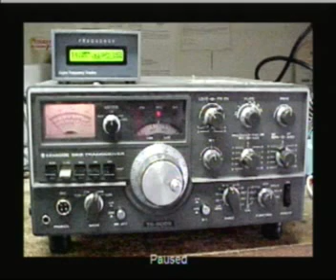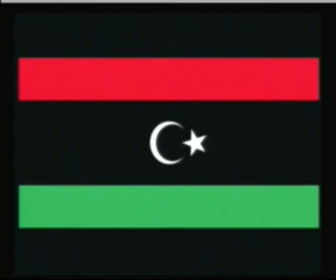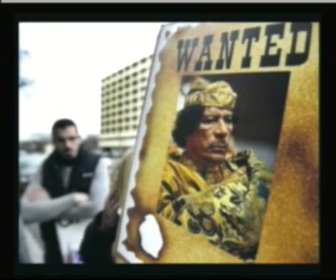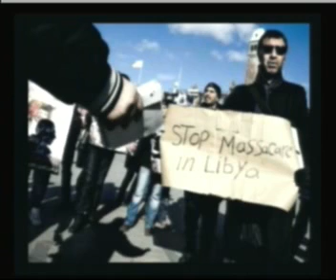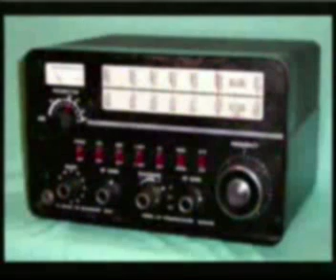Ernest Hancock: Matt Bruce: "Captain America" / Les Rayburn: Libya -- 03/28/11 -- 8of8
Les Rayburn: Political Realist - U.S. Military involvement in Libya